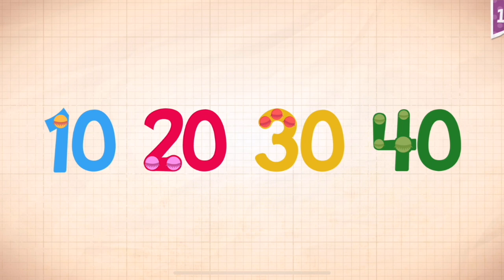Endless Numbers Learn To Count 1 to 10 Best App For Kids Count 1 to 50